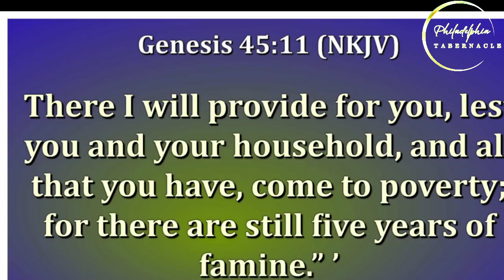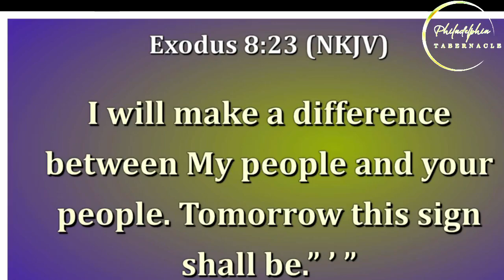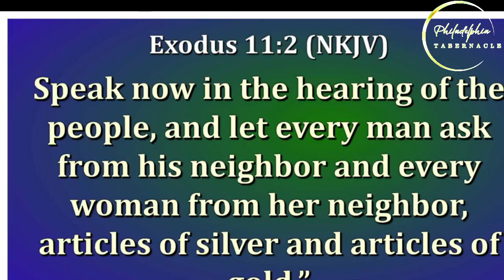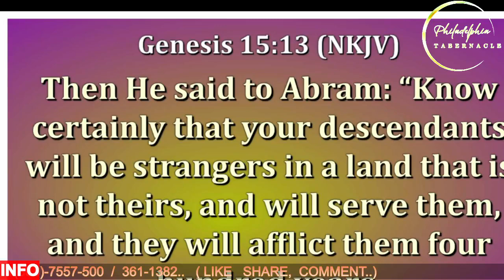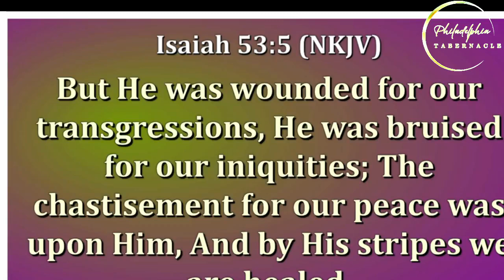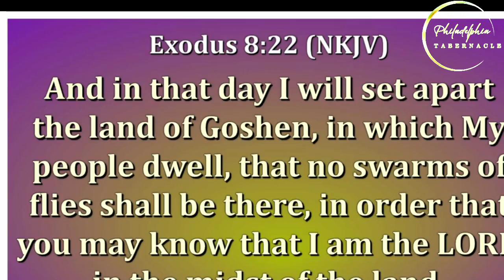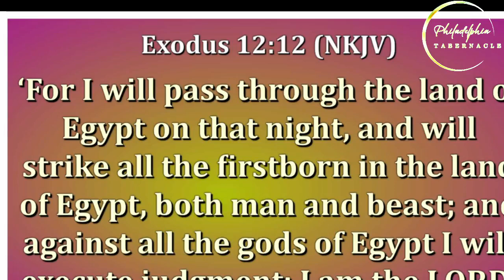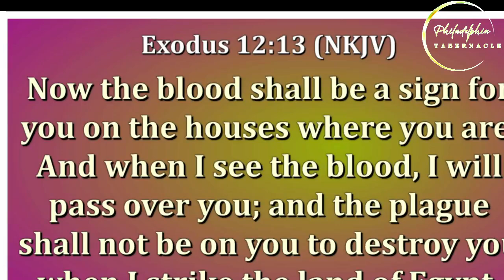''GOSHEN; A PROPHETIC PICTURE OF THE ENDTIME CHURCH'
PHILADELPHIA TABERNACLE CHURCH